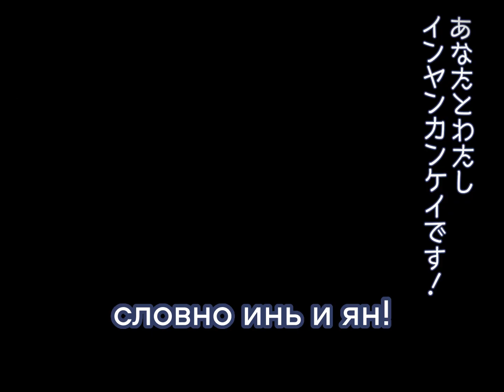Otomachi Una - Yin Yang Relationship (rus sub)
Wada Takeaki (music, lyrics)
Cherico (illustration)